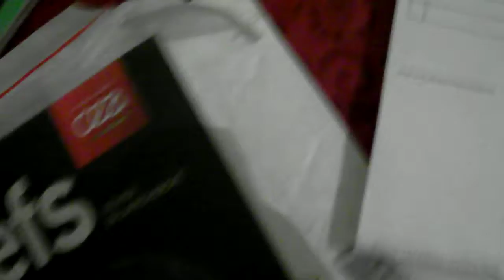COMMENT GAGNER DE L'ARGENT AVEC INTERNET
Découvrez le monde enchanteur de l'art et de la musique générés par l'IA dans cette vidéo captivante. Rejoignez-nous dans un voyage alors que nous plongeons dans le domaine de la créativité de l'intelligence artificielle, en explorant les possibilités illimitées et les créations innovantes que l'IA a à offrir. Des œuvres d'art fascinantes aux compositions mélodiques, soyez témoin de la magie de l'IA qui repousse les limites de l'expression artistique en 2024 et au-delà. Ne manquez pas cette exploration fascinante de l’intersection entre technologie et créativité !

✅ ►Content Creation
The variety of content topics indicates that the channel aims to provide a broad range of educational and creative resources for its viewers.
Providing tutorials and guides on these topics can be beneficial for your target audience and help establish your channel as a valuable resource.
Join me as I dive into this podcast and challenge myself to learn English fluently in just a few weeks! À bientôt pour la prochaine vidéo !

-GÉNÉRATEUR D'ART IA :Créez de superbes œuvres d'art IA !Créez des œuvres d'art étonnantes en quelques secondes en utilisant la puissance de l'intelligence artificielle,  @nightcafestudio

In this video, we'll explore AI inspiration and cover AI inspiration Video Specific Details. For innovative and creative ideas on artificial intelligence.

With invideo AI, you can turn any content or idea into video, instantly

Try the Most Powerful Meditation Audio Ever!

  About:
Professeur , retraité.
  Ma chaîne:
@Nadichad aide les artistes et créateurs de contenus des médias .
  Ma vision:
Source d'inspiration.